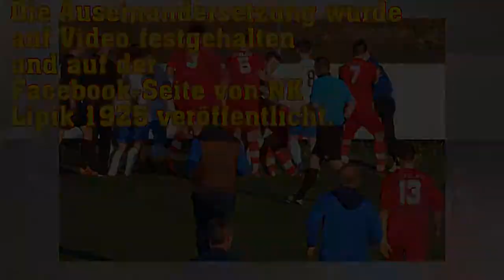Fußballspiel eskaliert: Schiedsrichter wird Opfer von brutaler Attacke!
Die Auseinandersetzung wurde auf Video festgehalten und auf der Facebook-Seite von NK Lipik 1925 veröffentlicht.
Zu einem Eklat kam es am vergangenen Samstag beim Fußballspiel zwischen NK Lipik 1925 und NK Tim Osvježenje Kuzmica.
Der Schiedsrichter wurde von Akteuren der Gästemannschaft attackiert...